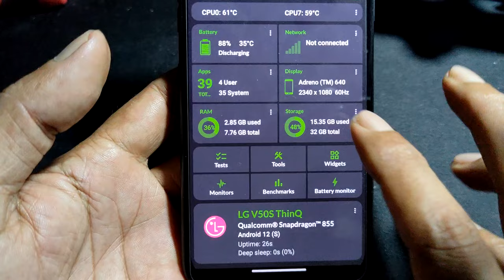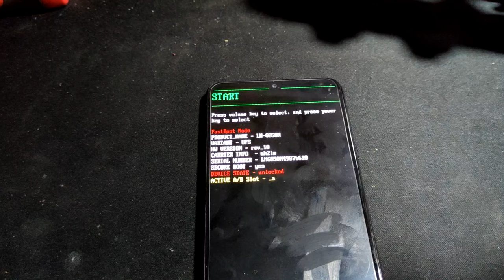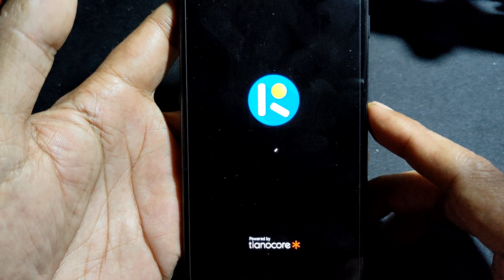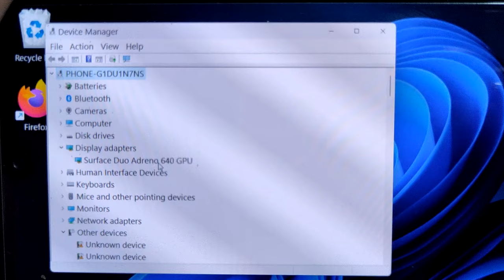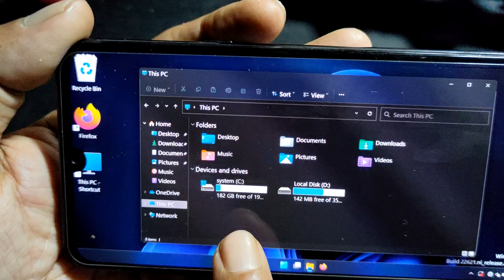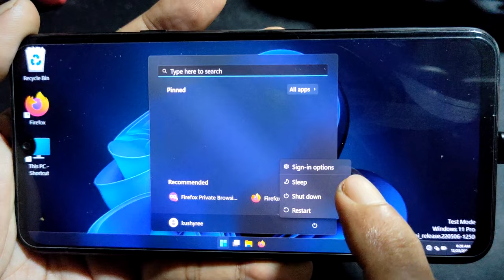LG V50S ThinQ boot WINDOWS 11 PRO arm 64 | SD 855 | 8gb ram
device info
LG V50S ThinQ = SD 855 = 8/256gb
rom = stock lgui android 12

what working
touch
usb
charging
ethernet
gpu need further testing
cpu
bluetooth

not working
audio
wifi sensor
camera
and etc

BIG THANKS TO ICESITO68 FOR MAKING THE DRIVER FOR THIS DEVICE
ONLY THE CURRENT UEFI NOT WORKING, SO IM USING LG G8X UEFI IMAGE AND XBL IMAGE, SOONER WE WILL GET A PROPER WORKING DEVICE SAME AS LG G8X STAY TUNE AND MERRY CHRISTMAS